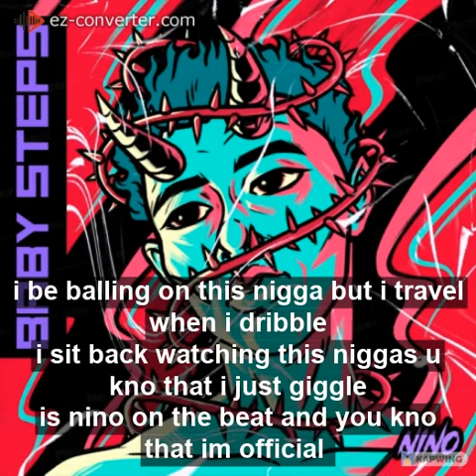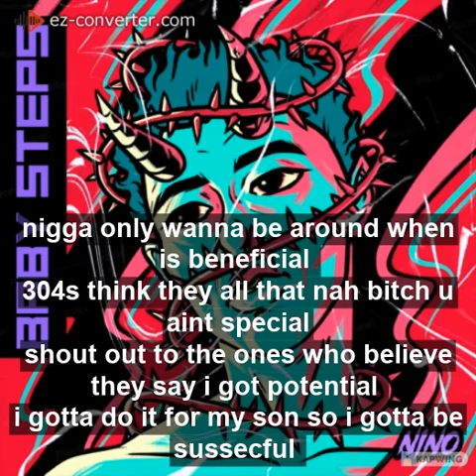Nino - 304 (official audio) (lyrics)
An Artist From Florida